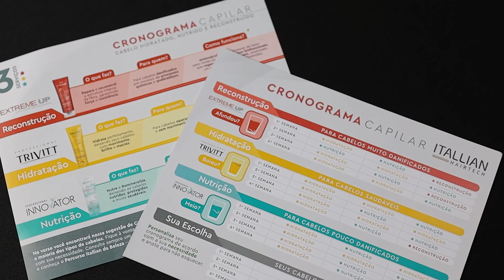CRONOGRAMA CAPILAR: SAIBA COMO FUNCIONA!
A Itallian Hairtech acabou de lançar o novo KIT CRONOGRAMA CAPILAR!
Quer saber como funciona? Dá o play nesse vídeo e acompanhe mais detalhes dessa grande novidade.

Comenta aqui o que você achou! 👇🏻❤️🤍💚